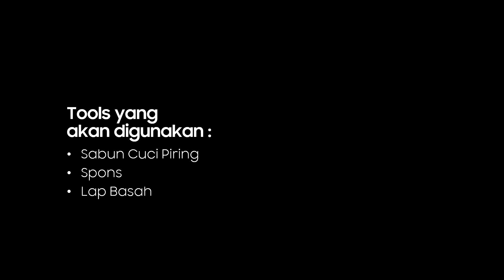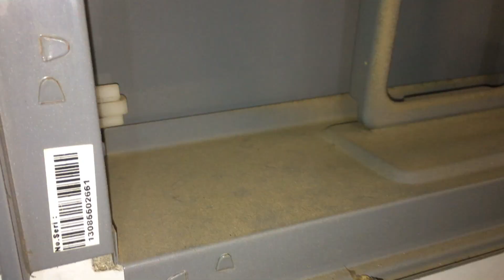Cara Bersihkan Sendiri Ventilating Fan Panasonic FV-30RUN5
Kali ini mimin mau berbagi tips gimana sih caranya bersihin ventilating fan sendiri? Sering banget mimin menjumpai di rumah-rumah yang ventilating/exhaust fannya kotor. Yuk mulai saat ini jaga kebersihan, salah satunya menjaga kebersihan alat elektronik terutama kipas angin. Ikutin caranya seperti di video yaa.. gampang banget kok :)

Dukung terus dengan cara tidak skip iklannya ya hehe.. terimakasih :)